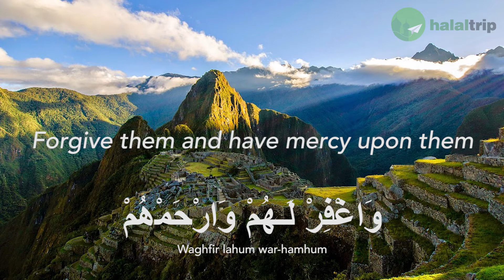Dua Of The Guest For Their Host | Travel Dua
Some of the most important Islamic duas for traveling Muslims in Arabic and English. Islamic dua (supplications/prayers) for journeys.

Contact HalalTrip:
1003 Bukit Merah Central #07-14 Singapore 159836, Singapore